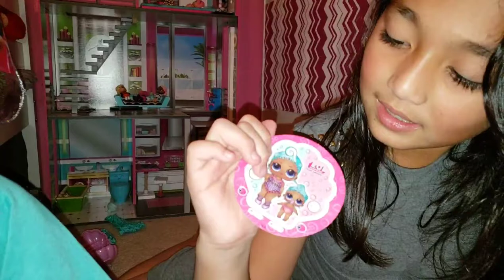LOL Surprise with Ami and Mina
Bath Bombs are fun and are surprises